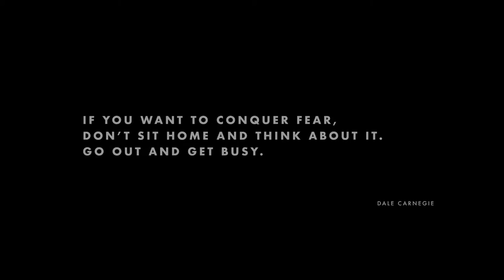Sony a6500 Cinematic | The Grampians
Travel video from my solo trip to the Grampians, Victoria (3 hours drive from Melbourne) and my first video edit.

Film by: Kenneth Sahoury

Gear:
Sony a6500
Sony 16-50mm
Sigma 30mm 1.4
ZhiyunCrane

Song: Want me - Affelaye
Drone Footage: Parks VIC